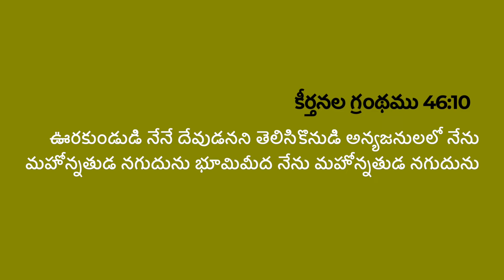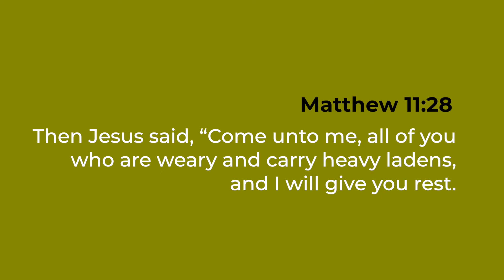SPEAK YOUR FAITH, NOT YOUR FEAR | Morning Devotionals | Ps. Jolly George | June 10